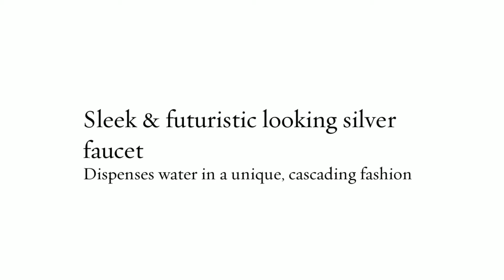Hansa Latrava Faucet by Octopus Design - Home Décor @ TheStore.com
With built-in LED and temperature notification feature, this piece is both a functioning faucet and a sculpture in one. It's good looks can be attributed to the designer Bruno Sacco of Hansa, the former head of design at Mercedes-Benz.